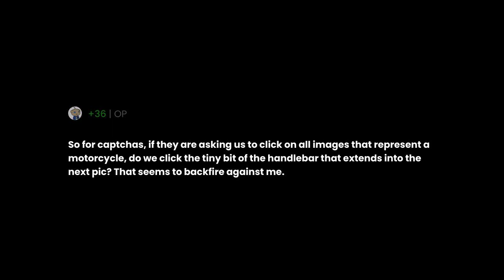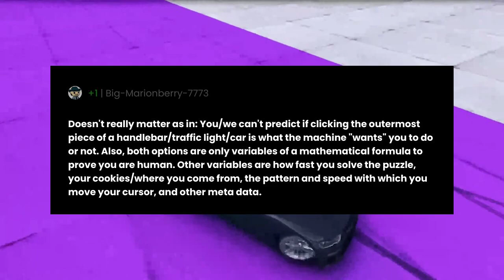So for captchas, if they are asking us to click on all images that represent a motorcycle, do we...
"So for captchas, if they are asking us to click on all images that represent a motorcycle, do we click the tiny bit of the handlebar that extends into the next pic? That seems to backfire against me." the question you all have been asking for.